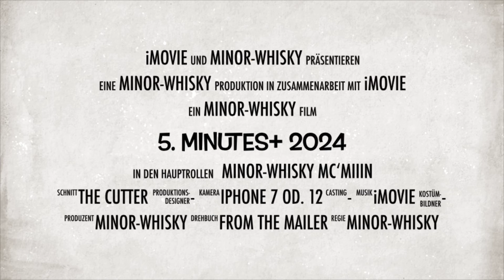SV "Whitlaw 2013 10Y" 1st Fill PX & 2nd Fill Oloroso Sherry Casks 46% | 5. Minutes+ 2024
Mittwochs Video ...

- Intro (00:00:00​​​)
- Kurze Vorstellung | Signatory Vintage - Un-Named od. Secret Range (00:00:11)
- Tasting | Start Verkostung - SV "Whitlaw 2013 10Y" 1st Fill PX & 2nd Fill Oloroso Sherry Casks 46% (00:04:18​​​)
- ... ooohhh man(n) ich doch nochmals dran ... ;-) ... (00:04:18​​​)
- Abspann (00:10:17​​​)

(Dieses Video enthält unbezahlte Werbung und spiegelt rein meine persönlichen Eindrücke wieder, trinkt oder besser genießt Alkohol immer nur in Maaßen  ... ;-)